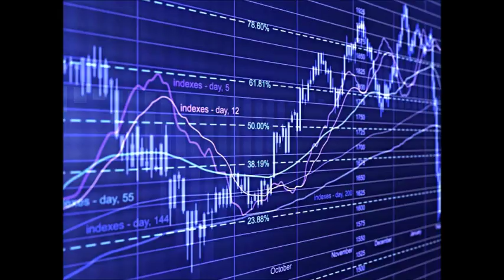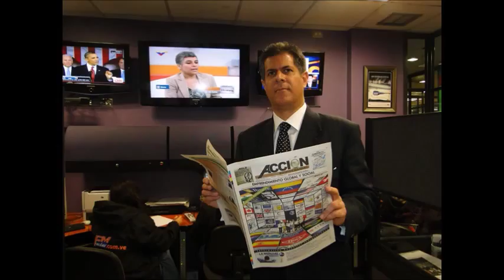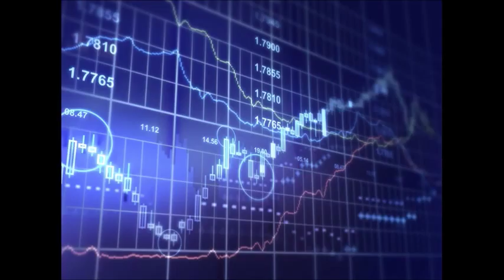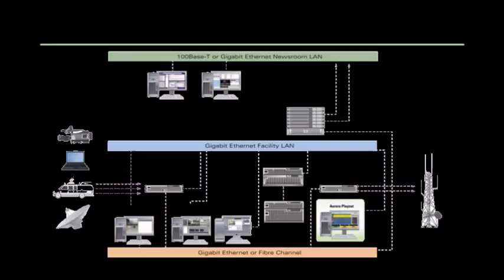GERENCIA 360 GERENCIA - Micro Nro 90